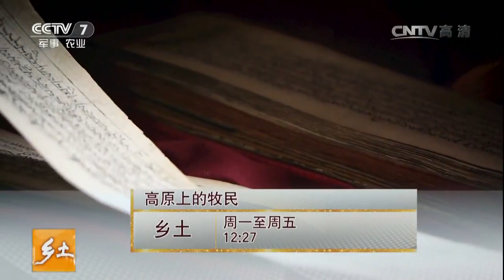20161013 乡土 高原上的牧民